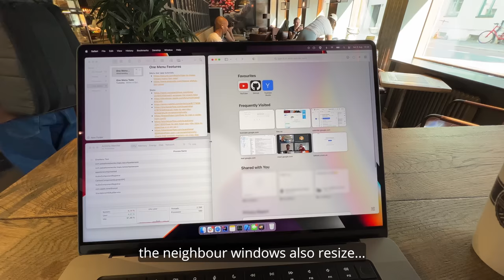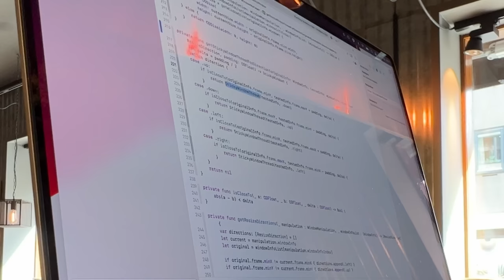Chill Software Engineer Vlog - First Person View - Summer Sideproject ☀️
Follow along for a productive coffee and work on my side project. I will show you the waterfalls of Oslo in first person view.

=== Links ===

=== My Gear ===

Macbook Pro - M1 Pro 2021

I'm still getting used to this laptop, and I am very excited about the working keyboard as well as the battery life.

I've filmed this entire vlog on the phone, mounted on my chest. I am extremely happy with the image stabilisation as well as the overall quality of the video. It is very convenient to use and even though I was filming a lot, I didn't have any issues with the battery or overheating like some DSLRs have.